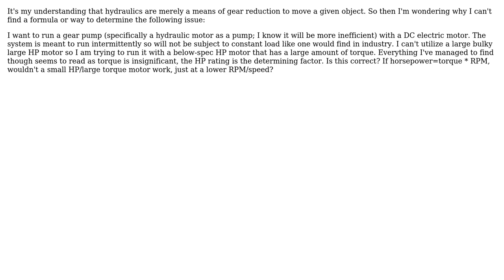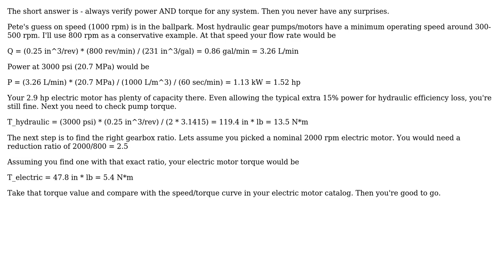Engineering: Running Hydraulic Pump with High Torque Motor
With thanks & praise to God, and with thanks to the many people who have made this project possible! | Content (except music & images) licensed under CC BY-SA | Music | Images & others | With thanks to user Ryan Curtis user Jeremy Beale and the Stack Exchange Network Trademarks are property of their respective owners. You are responsible for your own actions.